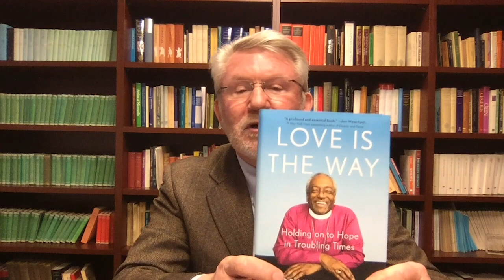Bishop Michael Curry Shares a Message of Peace, Love, and Faith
- Michael Curry ’78 MDiv, 27th Presiding Bishop and Primate of The Episcopal Church
- Gregory E.Sterling ’78 MAH, Dean of Yale Divinity School